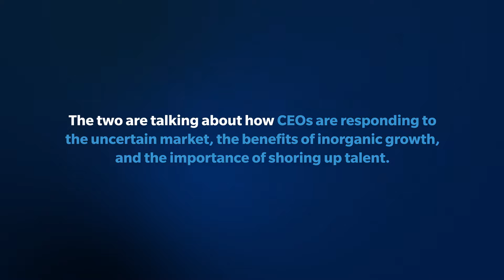GTM Value Creation Corner: Episode 1 - Wait and See is Over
In this first episode, SBI’s CEO, Michael Hoffman, and President of Consulting, Scott Gruher discuss strategies that can help companies overcome major challenges that they face in today’s market.

Key talking points:

▪️ How CEOs are focusing efforts in the face of increased operating costs, slower sales cycles, and low morale
▪️ Back to the base and aligning sales, marketing, and customer success
▪️ Evaluating capabilities - are the skills and experience that brought the company here what it needs in the future?

CEOs are no longer waiting to see what will happen next. They are taking control of what they can to be optimally positioned for what comes next.